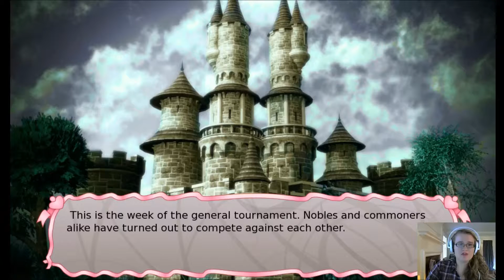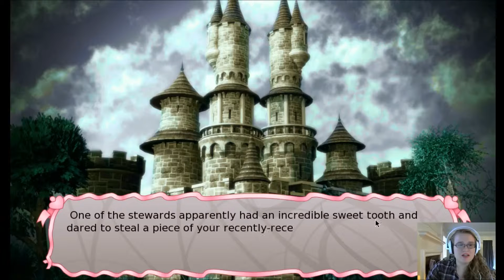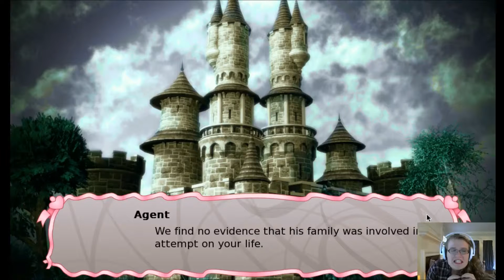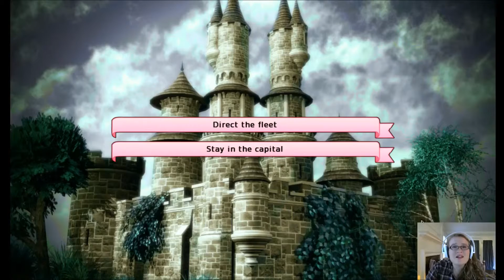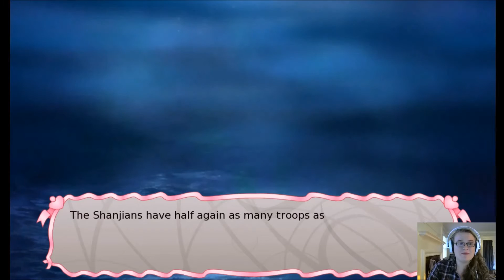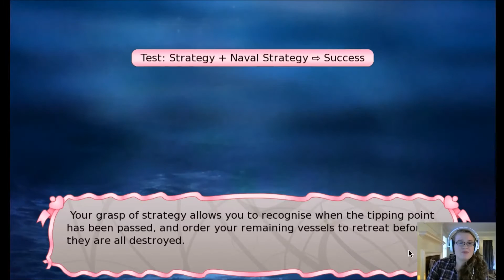Isabel Plays Long Live the Queen Ep.14: ELODIE GOES TO WAR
Finally we get some action! And Elodie managed to not die!  But, there is a mysterious assassin trying to kill her.  You win some, you lose some.